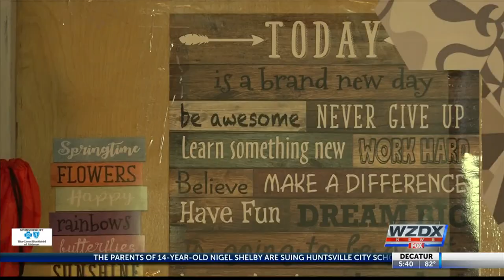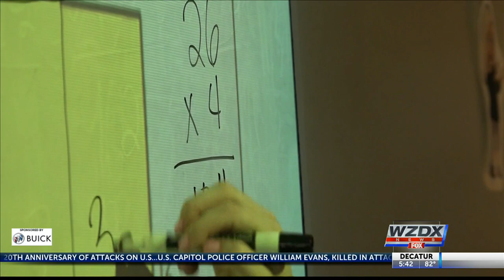Mrs. Michelle Hood is the Valley's Top Teacher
Mrs. Michelle Hood at Brooks Elementary School creates a place where her students feel comfortable to grow and build confidence.